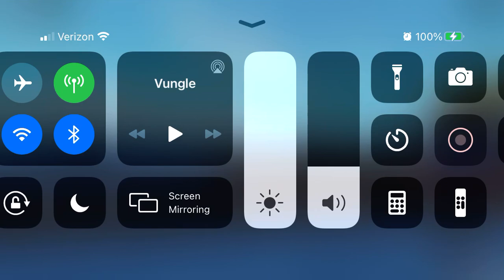Runaway narrow gauge engine part 2